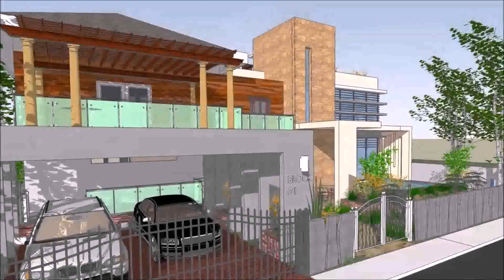Modern Zen House Design Bungalow (see description)